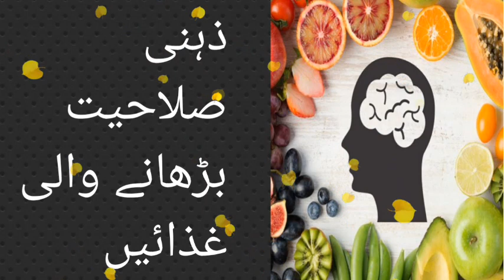Which fruit is best for mental health? What food helps the brain?